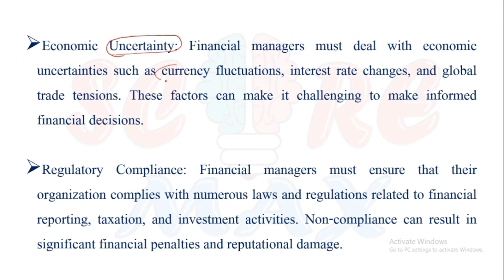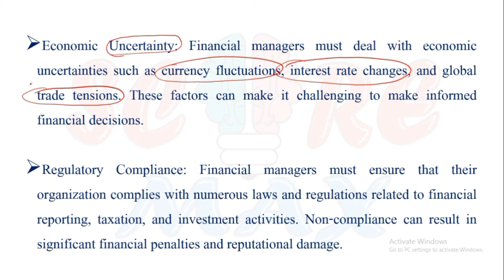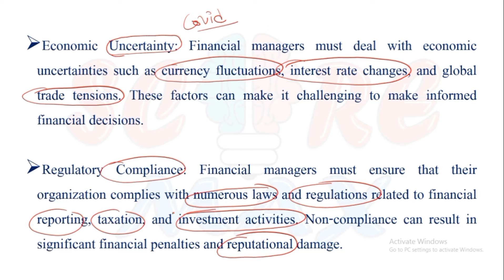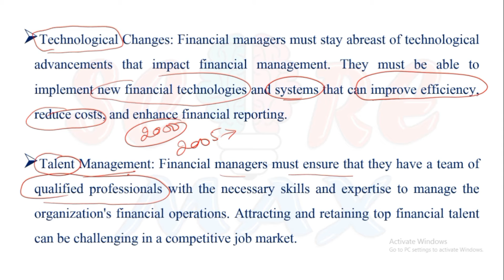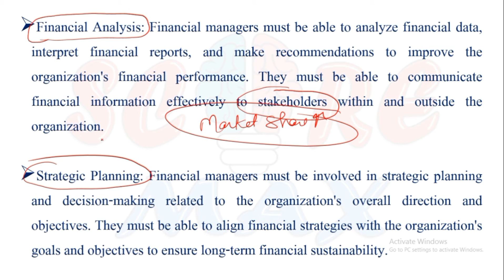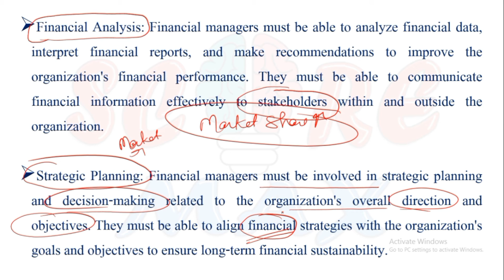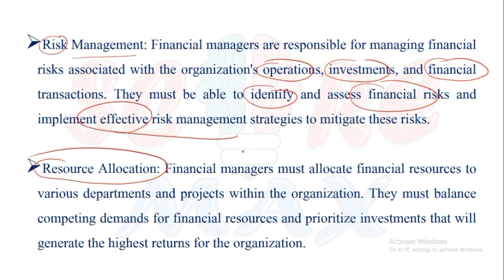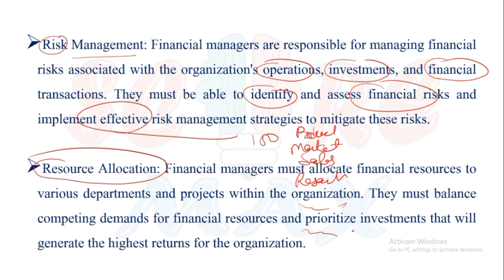Challenge for Finance Manager ll Financial Manager ll @Score_Max Sudhir_Sir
MCO 0-7
IGNOU
FINANCIAL MANAGEMENT
COMMERCE